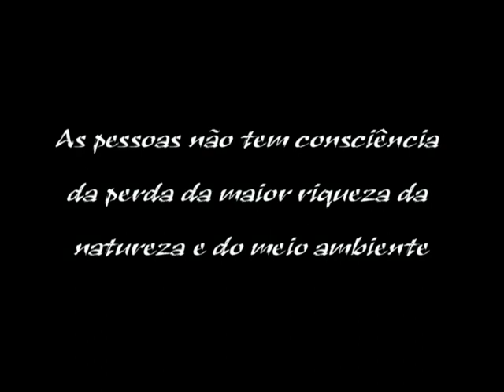Marco Túlio Idolos- Aquecimento Global